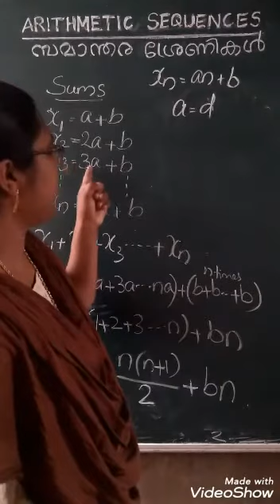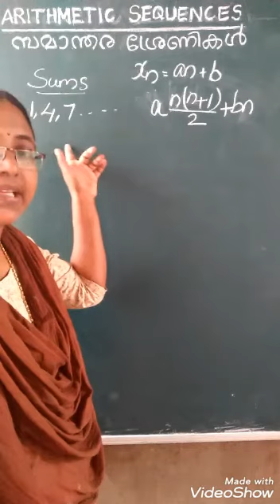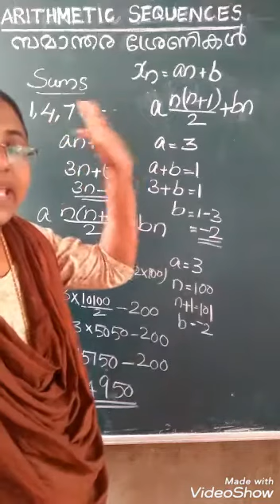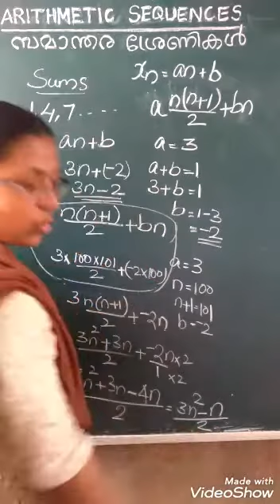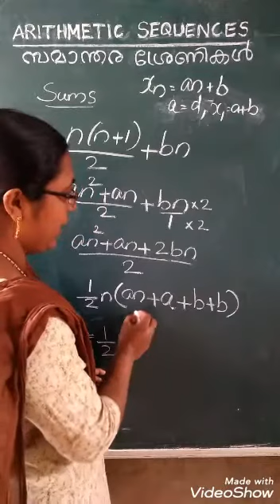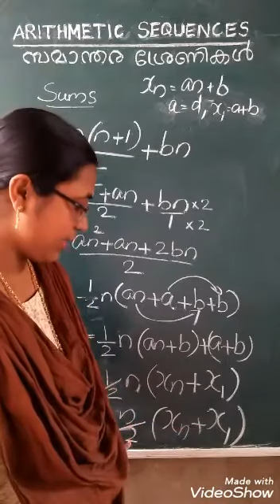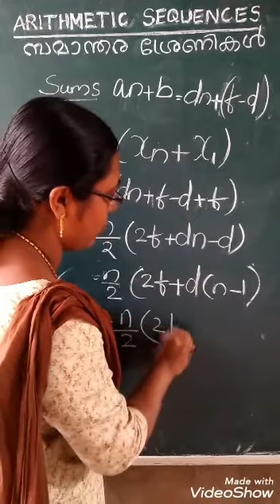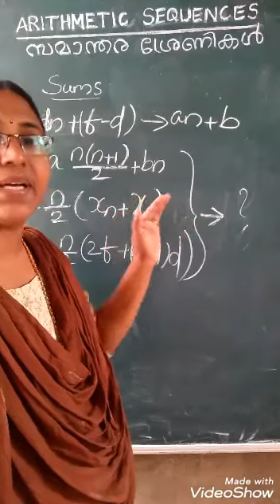CLASS 10 SCERT MATHS CHAPTER 1 ARITHMETIC SEQUENCES in malayalam PART..17. SUMS- Algebraic form..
VINUTHA STUDY ZONE. SSLC MATHS SCERT ARITHMETIC SEQUENCES in malayalam 2020